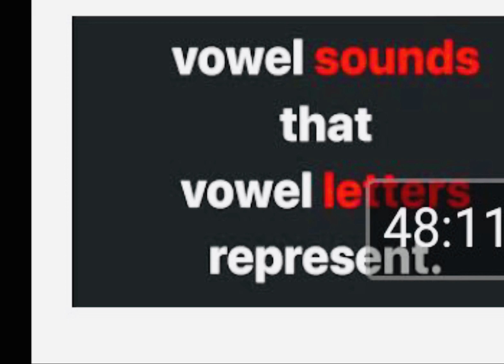The 6 Elements Of English Pronunciation With @Firuzeh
Join my free masterclass and transform the way you speak English

Teacher Firuzeh from LA English College is taking over my channel today!
Firuzeh will share the 6 elements of English pronunciation that will help you understand spoken English as well as speak with clarity and confidence, especially if you’re just starting out.

Among the things you’ll learn in this video are the difference between spelling and pronunciation, why it is so important to stress the right syllable and words in a sentence, and how intonation patterns convey our level of certainty in what we say.

This week we feature different voices of English teachers as part of the work we do to decolonize who we learn English from. We need to celebrate the diversity of English and get rid of our biases and prejudices about who is a good teacher.

How to stop translating in your head: 5-steps to get stuck LESS and speak FASTER in English